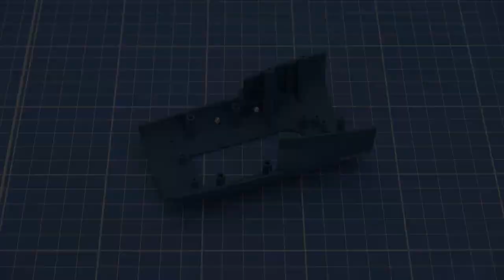日本航空自衛隊王牌F 2 戰鬥機 組裝誌 第26期 組裝教學